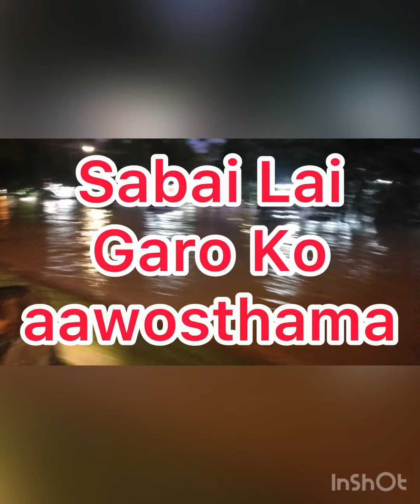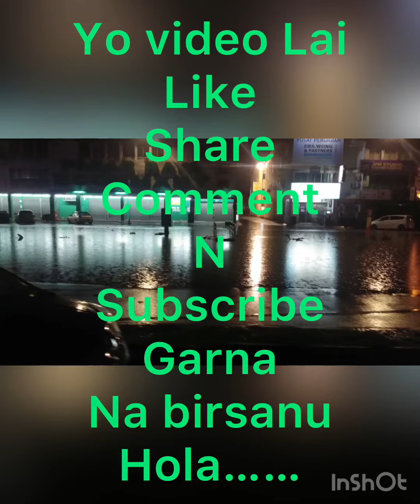Malaysia Purai Dubanma//Malaysia//